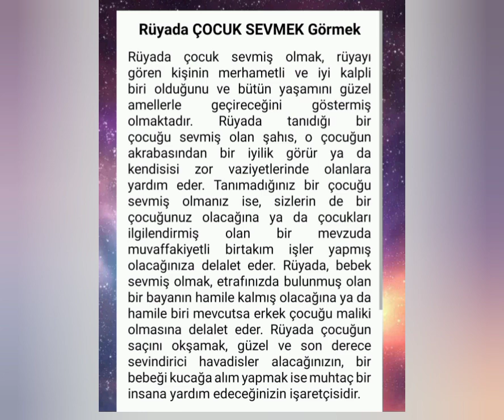rüyada çocuk sevmek